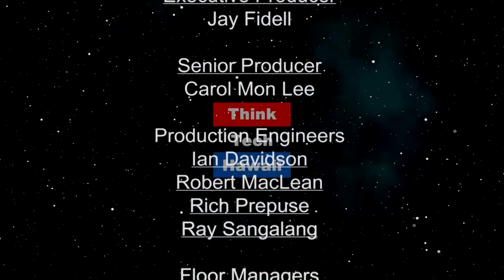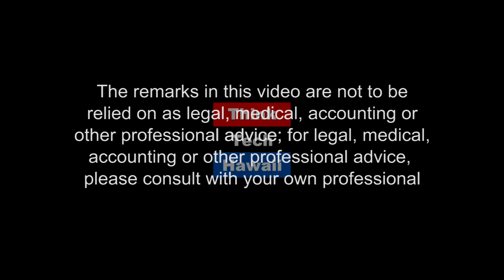The Security Industry, A Year in Review (Security Matters: Hawaii)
Because Security Matters.  This discussion will review the highlights and changes within the electronic security industry in 2018, and make some predictions on things to come in 2019.  The host for this episode is Andrew Lanning.  The guest for this episode is Bill Bozeman.